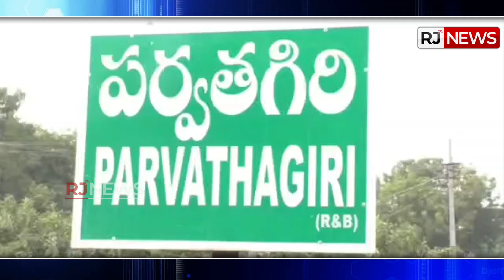రైతుగా మారిన మంత్రి ఎర్రబెల్లి...! నాగలి పట్టి నాటేసిన మంత్రి..